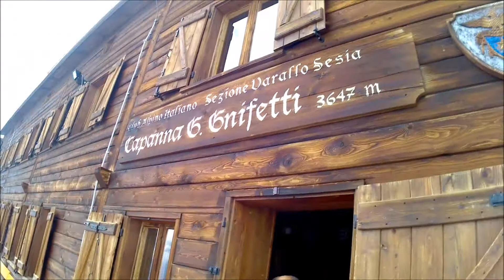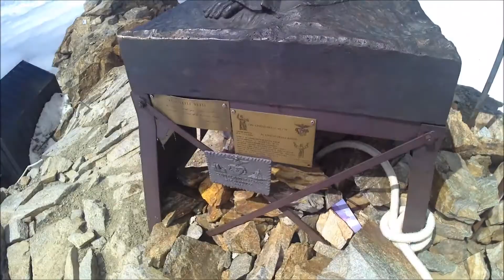Monte Rosa 06-07.08.2017 Capanna Gnifetti- Parrotspitze, Ludwigshöhe, Schwarzhorn und Balmenhorn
Von Alagna Valsesia mit dem Lift nach Punta Indren.
Von dort über zwei Gletscher zur Capanna gnifetti.
Nechsten Tag die Gipfelsiege der 4000er Parrotspitze, Ludwigshöhe, Schwarzhorn und Balmenhorn.